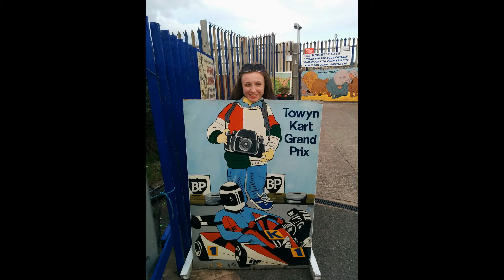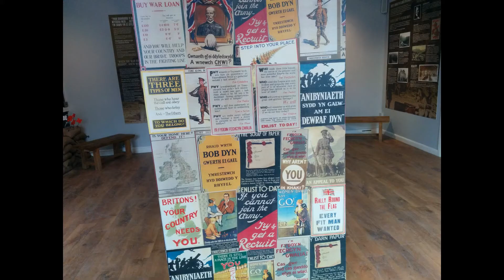When I'm not on the Internet - North Wales Travel VLog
Sharing the photos of the stuff I got up to on Holiday in North Wales.

Hope you enjoy the photos :+)